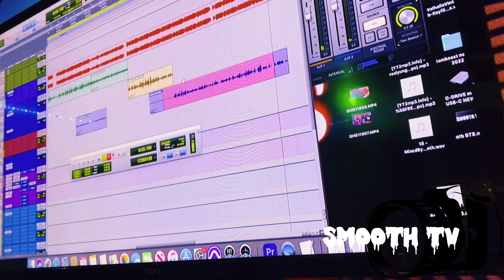Rocket MAKES AN CRAZY INSANE DRILL SONG !!!